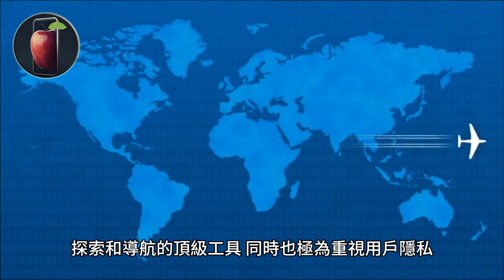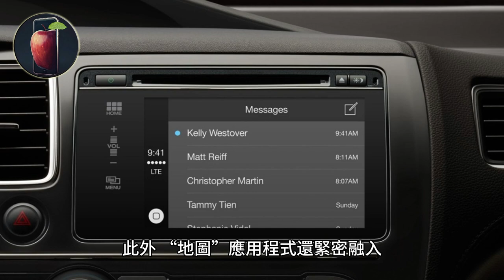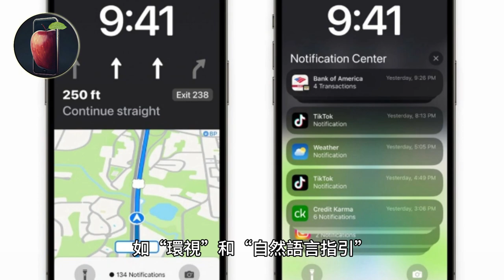台灣蘋果地圖更新：台北101等3D地標、精確導航和暢遊指南【iNews】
原文：《台灣 Apple 地圖：最新導航功能、3D地標和隱私保護》